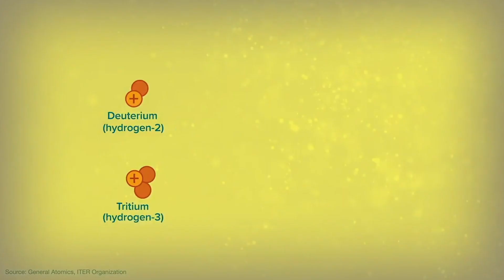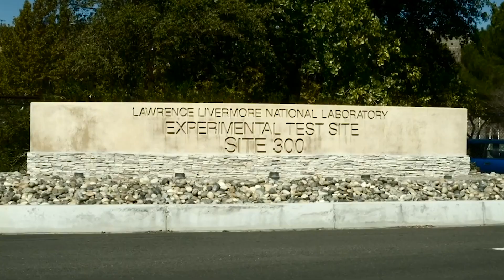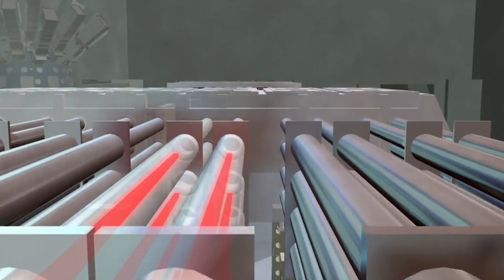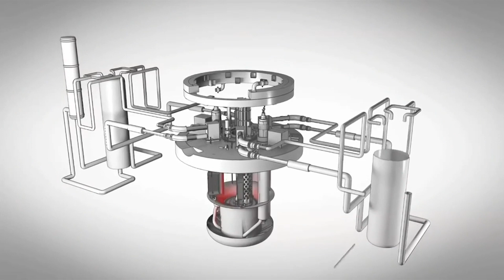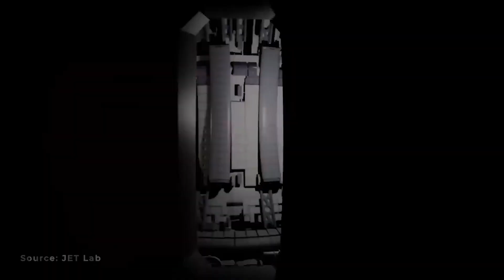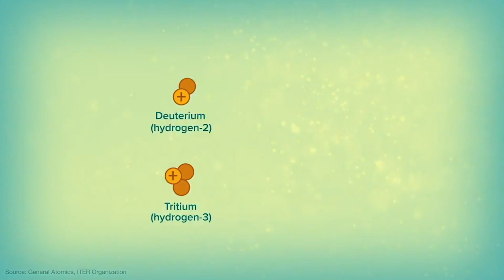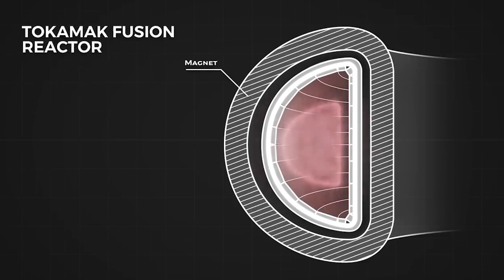Holy Crap! A nuclear fusion breakthrough could save us all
In this terrifying video, we learn about a nuclear fusion breakthrough that could save us all. If this technology reaches fruition, we would no longer rely on fossil fuels to generate energy. This would be a huge victory for the environment, and could even prevent world wars.

If you're curious about the potential ramifications of this nuclear fusion breakthrough, be sure to watch this video!